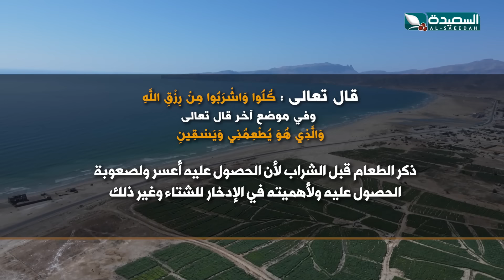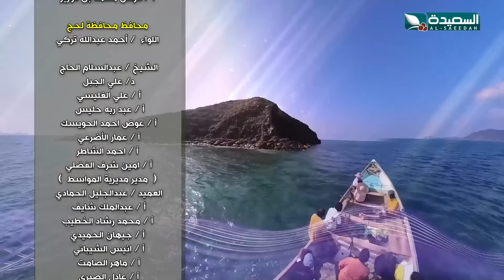طائر السعيدة 6 مع مايا العبسي | رمضان 1445هـ | الحلقة التاسعة عشر 19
الحلقة التاسعة عشرة 19 من الموسم السادس من برنامج طائر السعيدة ، والذي تحلق فيه المبدعة مايا في ريف وحضر اليمن ، تحاور الناس وترسم بسمه على محياهم من خلال المسابقات والالعاب والأحاديث الطريفة الشيقة، تشاهدون البرنامج على قناة السعيدة خلال شهر رمضان المبارك 2024م 1445هـ.

للمشاركة في مسابقة الجماهير عبر الرابط
alsaeedah-tv.net